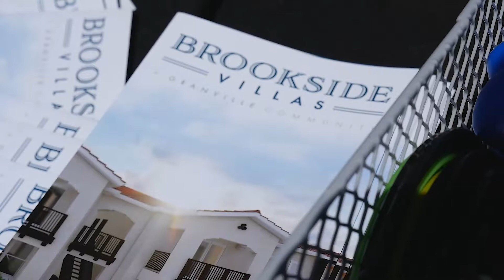The Bark Park is NOW OPEN | Brookside Villas